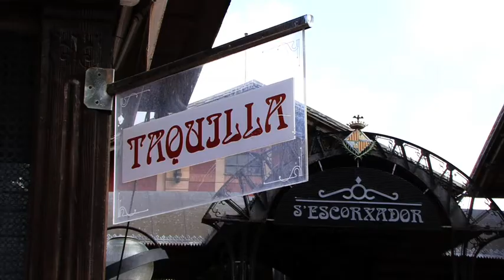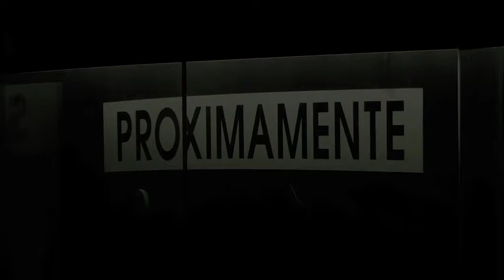Entrevista amb Pedro Barbadillo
Pedro Barbadillo és un dels membres i portaveus de la plataforma "Salvem els Renoir"que pretén salvar les sales de l'Escorxador de la clausura a causa de la falta d'ingressos. Mitjançant aquesta plataforma és vol crear una cooperativa que gestioni el cinema.